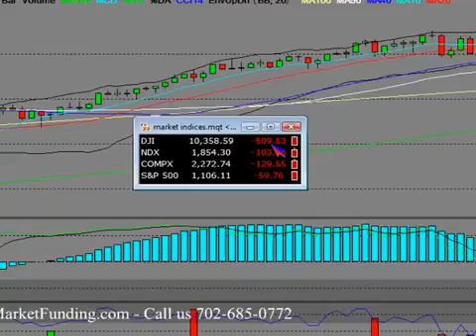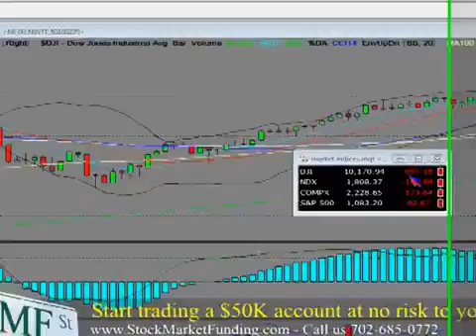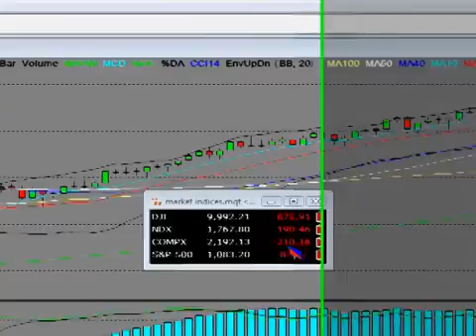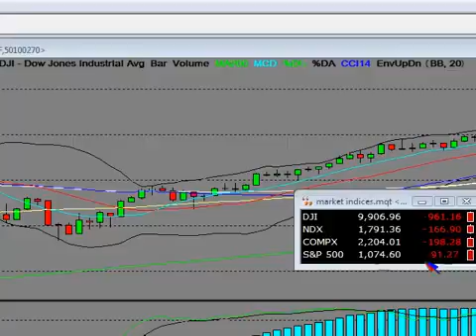Turbo Option Trading FLASH CRASH STOCK MARKET CRASH VIDEO HFT VIDEO